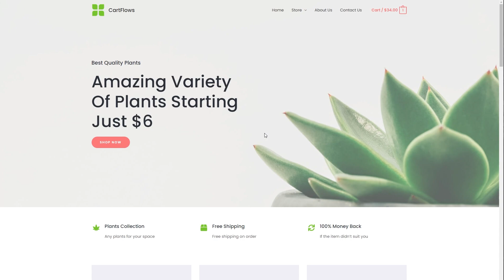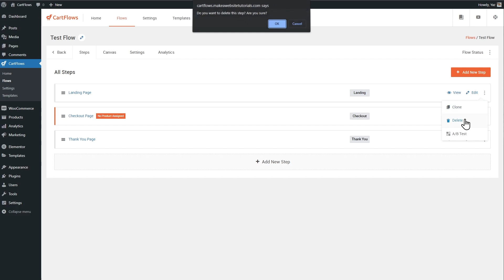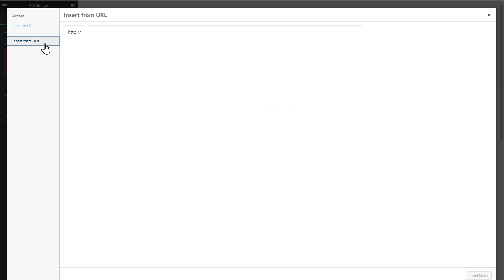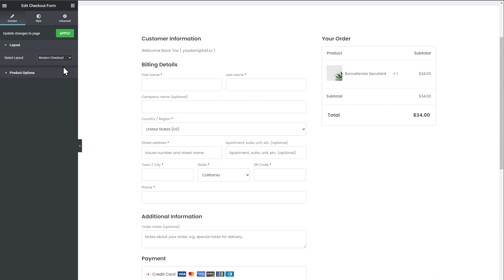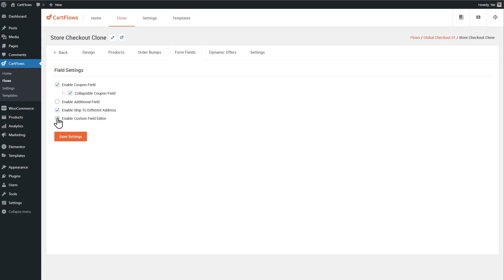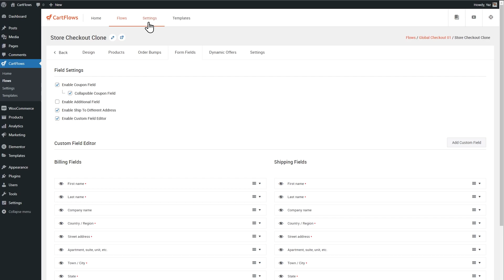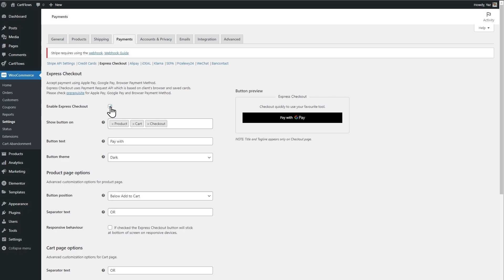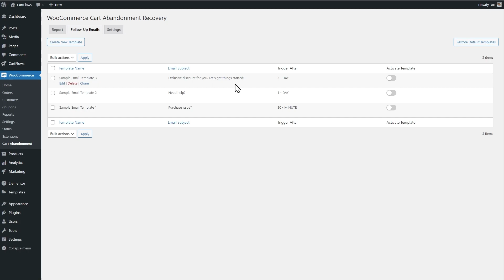How to Customize Your WooCommerce Checkout Page for More Conversions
Learn how to customize your WooCommerce checkout page to get more conversions!

When it comes to eCommerce stores, about 70 percent of people who visit the checkout page do not actually complete their purchase.

This means that for every 100 people who add your products to their carts, only about 30 people will complete the checkout.

In this video, we show you a few easy tweaks you can make to your checkout to streamline your checkout process and increase your sales!

 ✅✅ 👇🏽👇🏽 Here are some of our recommended products 👇🏽👇🏽 ✅✅

📽📌 Video Chapters 📽📌
00:00 - Your WooCommerce Checkout Page
02:01 - Installing CartFlows
02:31 - Setting Up CartFlows
09:37 - Modifying Form Fields
12:17 - Real Time Email Validation
13:45 - Customizing the Checkout Button
14:58 - Adding an Express Checkout Button
17:34 - Cart Abandonment Recovery